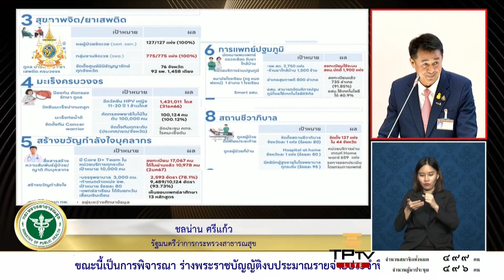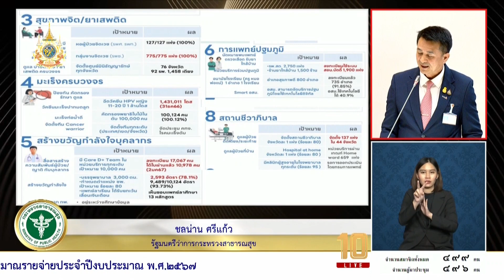"ชลน่าน" ยอมรับ ลงเลขผิด KPI ค่าชี้วัดเรื่องติดตามดูแลผู้ติดสารเสพติดต่อเนื่อง | Thai PBS News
นพ.ชลน่าน ศรีแก้ว รมว.สาธารณสุข ยอมรับว่า ตัวเลข KPI ชี้วัดการติดตามดูแลผู้ติดสารเสพติดต่อเนื่องซึ่ง นพ.วาโย อัศวรุ่งเรือง ทักท้วงในการประชุมสภาเมื่อ 3 ม.ค. 2567 เป็นตัวเลขที่ผิดจริง แต่ยังยืนยันว่าใส่ใจเรื่องที่ผู้อภิปรายแนะนำเช่นกัน